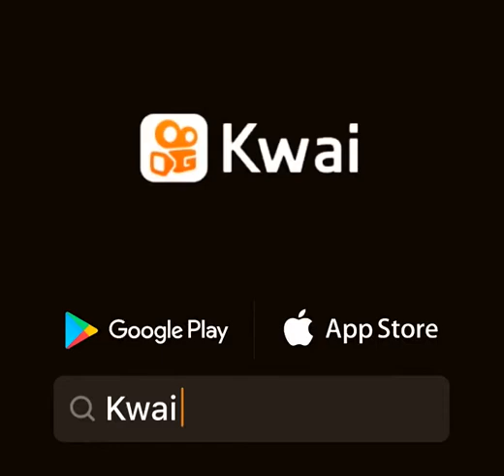CHULETA DE CERDO CON COCA COLA